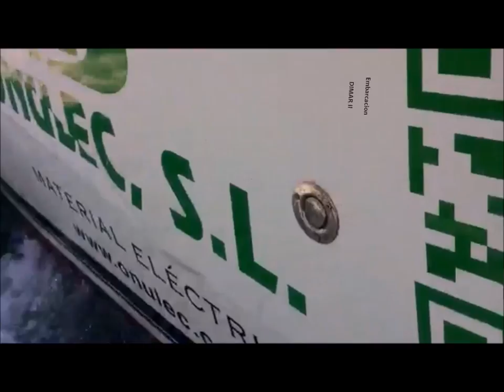Doblete de Atún en el DIMAR II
Combate doble de atún abordo del DIMAR II, una experiencia inolvidable.